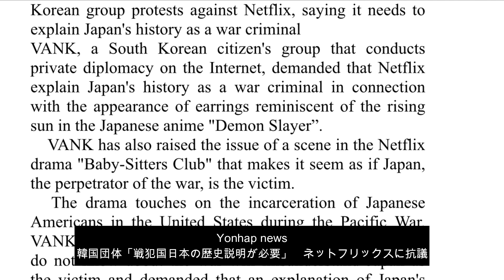Demon Slayer is in danger of forced changes in Netflix; Korea VANK should stop defamation of Japan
Hey, guys! It's Tatsu.
Today we'll be looking at how a group of Korean lobbyists are trying to force changes to the popular Japanese anime "Demon Slayer".

The article I refer to
聯合ニュース　韓国団体「戦犯国日本の歴史説明が必要」　ネットフリックスに抗議

Japanese Reacts to Dahlmann's 'Land of sushi' 'Country of sushi' remark; it's not offensive to us!